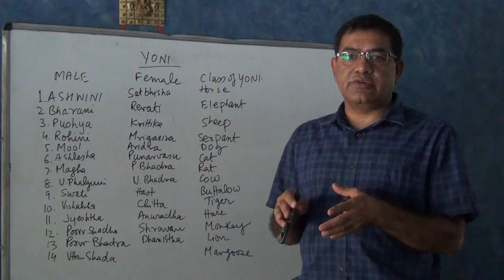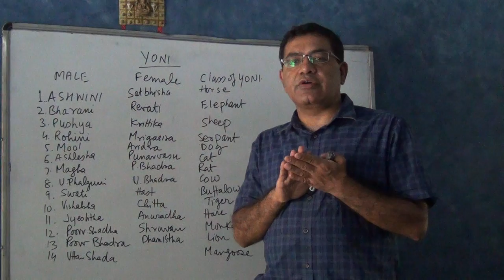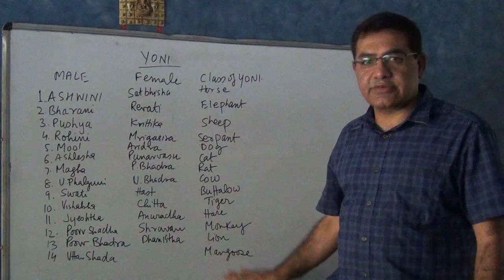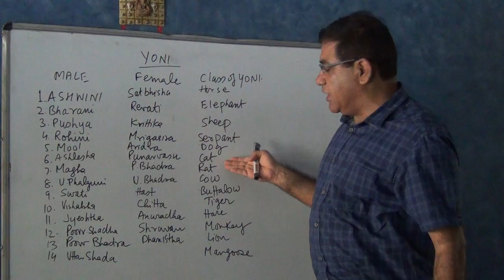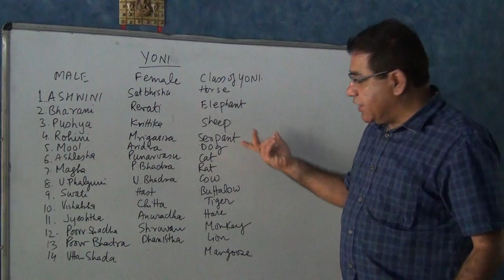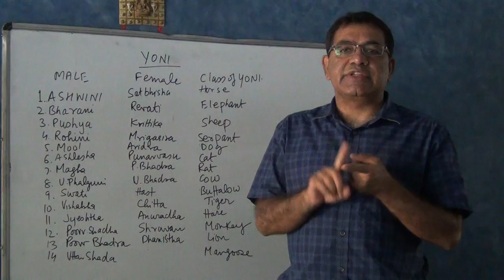Horoscope Matching - Yoni Milan - Astrology